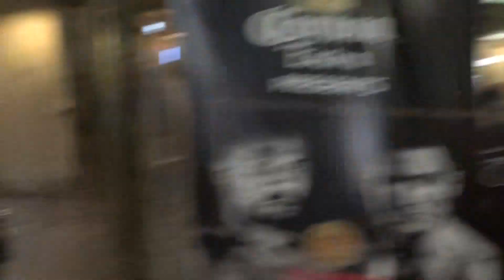Ward Grand Arrival at Mandalay Bay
Andre Ward arrives at Mandalay Bay for fight week - on Saturday, June 17, 2017, it's Ward-Kovalev 2 "The Rematch" from Mandalay Bay live on Pay Per View